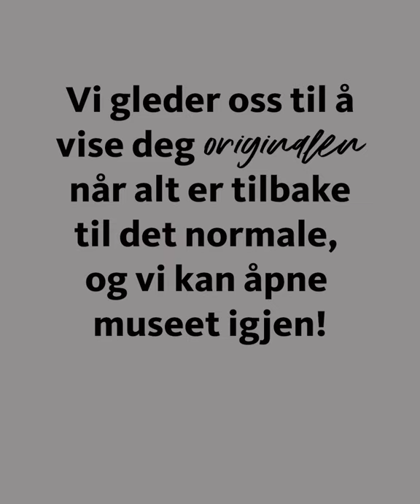Digitalt NNKM: De Uskyldige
Marit Landsends «De uskyldige» er et av kun to innlånte verk til Oppleve. Her kan du se hvor utrolig sårbare de livaktige rypene er på et nakent museumsgulv, akkurat som i en natur ute av balanse. Marit Landsend forteller selv om kunsten sin og hvorfor hun har valgt akkurat rypa